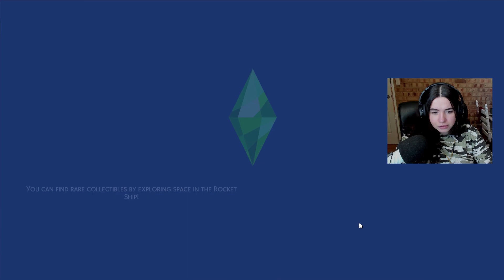The Sims 4 // SEASONS | P29 - WEDDING FAILURE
I tried, I really tried